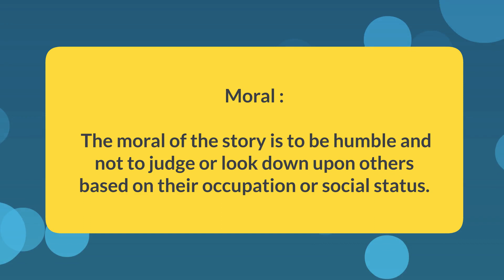Foolish Pot Maker moral spirituality || Srila Prabhupada's Short Moral Story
This story teaches us to remain humble always and do our duty without caring for the results or fruits.